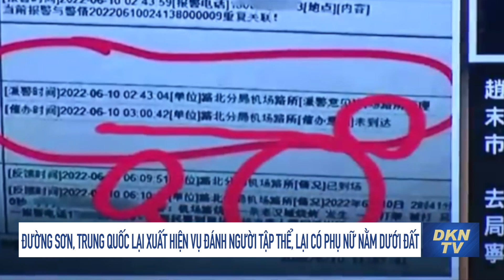Thế giới trưa 25/7: Ukraina có thể sẽ nhận được đến 30 tổ hợp pháo phản lực – tên lửa của phương Tây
0:00 Điểm tin
0:47 Ông Zelenskiy tuyên bố ‘nền độc lập Ukraina sẽ không vỡ từ bên trong như đã xảy ra nhiều lần’
2:21 Ukraina có thể sẽ nhận được đến 30 tổ hợp pháo phản lực – tên lửa của phương Tây
3:47 Chỉ huy Ukraina nói sau khi dùng HIMARS tấn công, đợt pháo kích của Nga đã giảm 10 lần
5:17 Người Chechnya đang chiến đấu cho cả 2 phía trong cuộc chiến ở Ukraina
11:37 Sau ‘Chiến dịch Lôi đình', Đường Sơn, Trung Quốc lại xuất hiện vụ đánh người tập thể, lại có phụ nữ nằm dưới đất